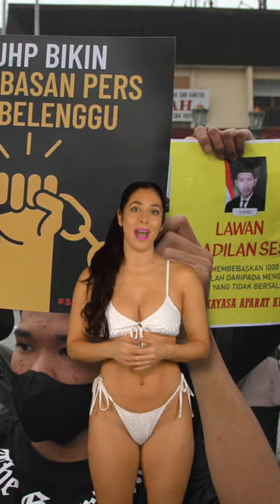YOU COULD BE SENT TO JAIL FOR UNMARRIED SEX IN BALI! Isabella Rossini // The Bikini Report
Under Indonesia’s new criminal code, sex outside of marriage will be illegal and could cost you up to a year in jail!

Also illegal will be adultery and unmarried cohabiting! And to be clear, these laws will apply to locals AND tourists!

Political and religious expression has also been restricted, leading Human Rights Watch to describe the situation as a “huge setback for a country that has tried to portray itself as a modern Muslim democracy.”

Guess I'm taking BALI off my bucket List. So, knowing all, will it keep YOU from travelling to Indonesia?

Powered by Naked News!